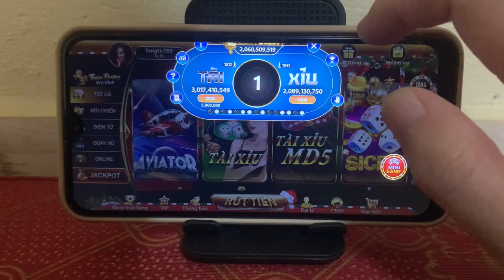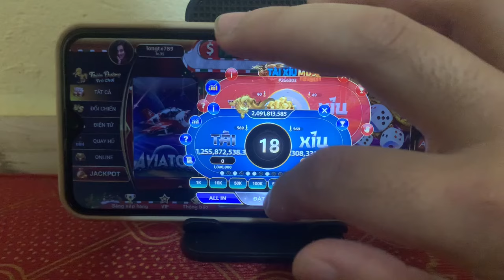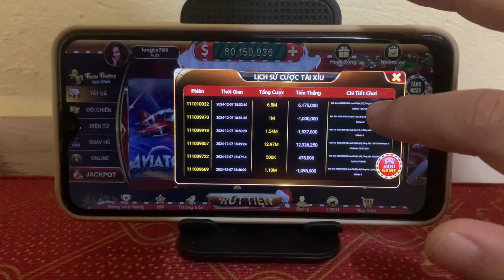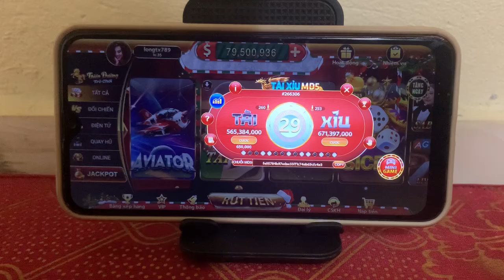nhà cái uy tín | hướng dẫn soi cầu tài xỉu kingfun manclub nohu52 tăng tỉ lệ thắng lên 96%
✳️LINK TẢI GAME DƯỚI BÌNH LUẬN NHA AE

Tải kingfun , manclub , nohu52 ngay để khám phá kho game đổi thưởng đa dạng, hấp dẫn nhất hiện nay. Với hàng loạt trò chơi phong phú như tài xỉu, nổ hũ, bắn cá, poker, và nhiều game bài khác, kingfun , manclub , nohu52 không chỉ mang đến cho người chơi những giây phút giải trí tuyệt vời mà còn là cơ hội để kiếm tiền thật. Phiên bản kingfun , manclub , nohu52 mới nhất đã được tối ưu hóa để mang lại trải nghiệm mượt mà, không giật lag trên cả hai nền tảng Android và iOS.

Quá trình tải và cài đặt kingfun , manclub , nohu52 vô cùng đơn giản, chỉ cần vài bước là bạn đã có thể tham gia ngay vào các ván chơi kịch tính. kingfun , manclub , nohu52 còn sở hữu hệ thống bảo mật tiên tiến, đảm bảo an toàn tuyệt đối cho tài khoản và thông tin cá nhân của người chơi. Đặc biệt, kingfun , manclub , nohu52 hỗ trợ nạp rút tiền nhanh chóng qua nhiều phương thức khác nhau, giúp bạn dễ dàng tham gia và nhận thưởng chỉ trong tích tắc.

Hãy nhấn vào link tải kingfun , manclub , nohu52 chính thức để bắt đầu hành trình trải nghiệm những tựa game đổi thưởng đỉnh cao và săn ngay những phần quà giá trị lớn. kingfun , manclub , nohu52 - cổng game đổi thưởng uy tín, minh bạch, nơi bạn có thể vừa chơi vừa kiếm tiền một cách dễ dàng!

kingfun , manclub , nohu52 , nhà cái uy tín

© Bản quyền video thuộc về: Barbie's Stories